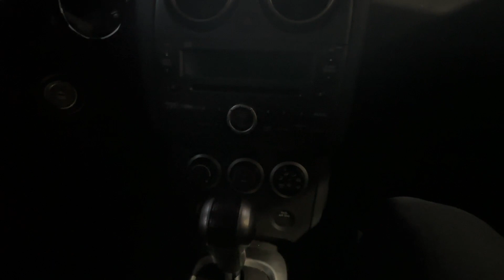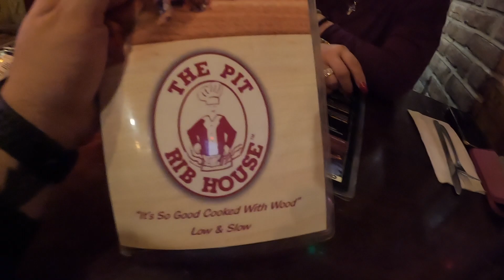Bye Bye Mamalonis (Vlog 68)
I prepare the Mamalonis for its departure.